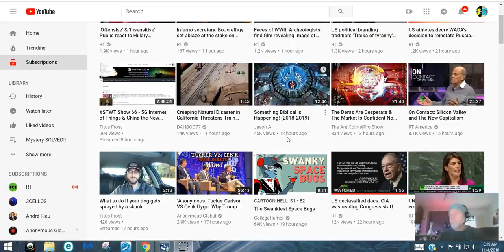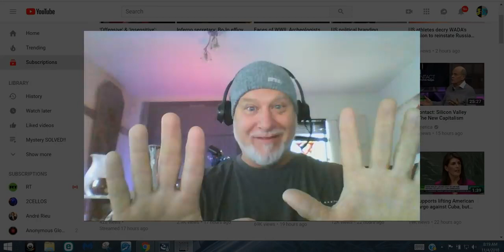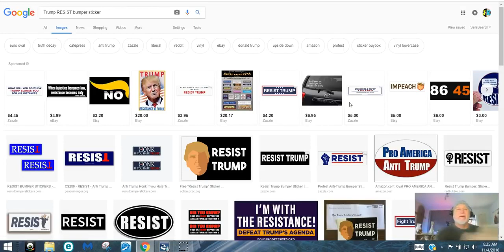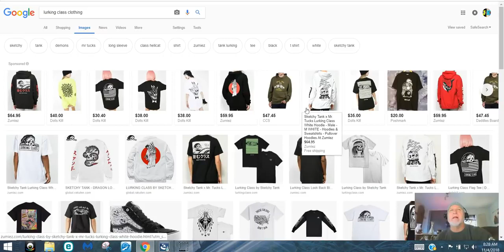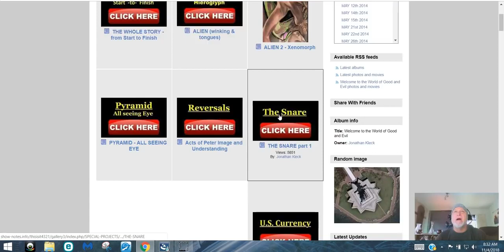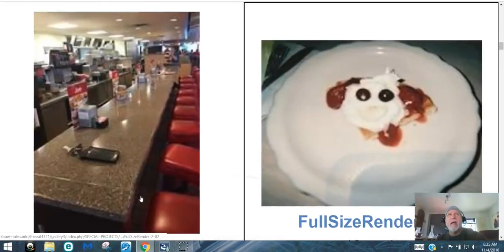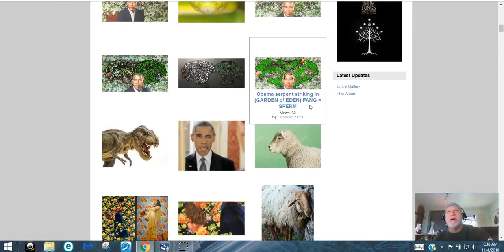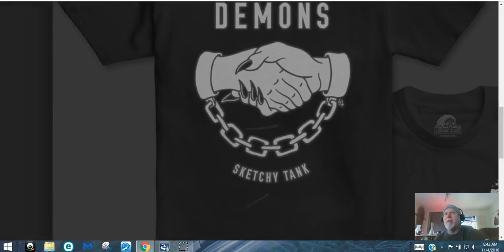Recording 267 - Jonathan Kleck